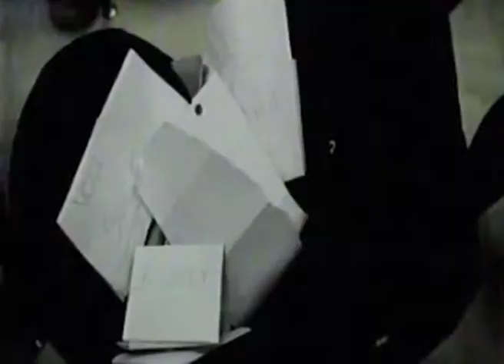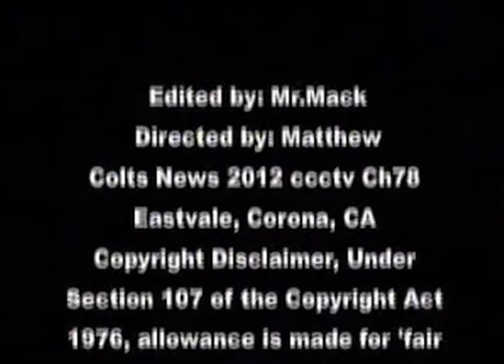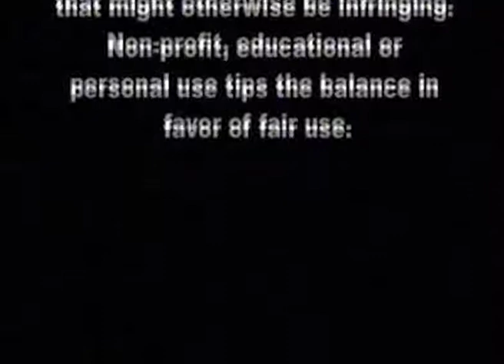Wed 20 Feb 2013